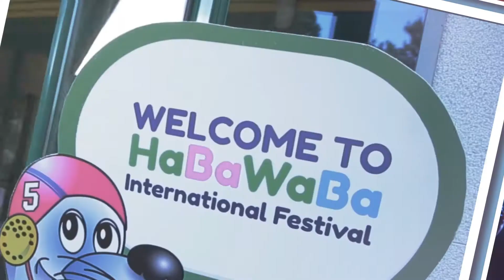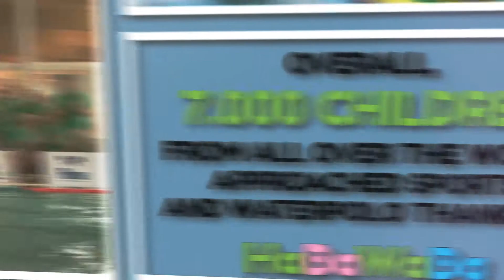HaBaWaBa International Festival 2016 | kinetic typography presentation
HaBaWaBa is an acronym that stands for Happy Baby Water Ball, words that want to represent the joy of a child when playing the “game with the ball in the water”: fun and games, for us, are the same thing. HaBaWaBa, therefore, is primarily understood to be the game invented by Waterpolo Development, but it is also the universe of people, events and rendezvous that have resulted from it, and that has developed over the years. The mission is unique: to spread the love for waterpolo in the 5 continents, and along with it, the noble values of sport and co-existence.